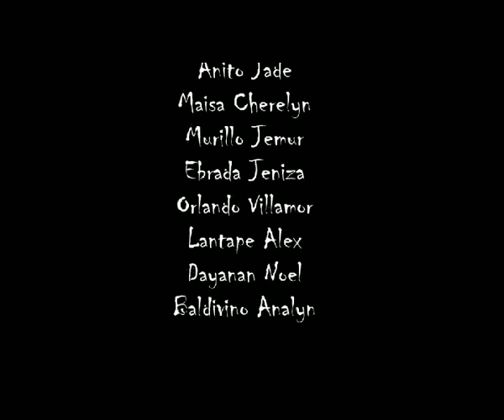DVRMNHS Patalim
watch dis video for the first time , and fell in love with it.

sheD rHyM

(3!8!m)